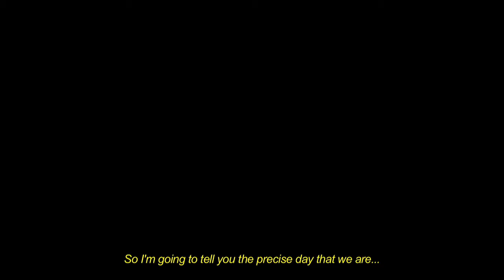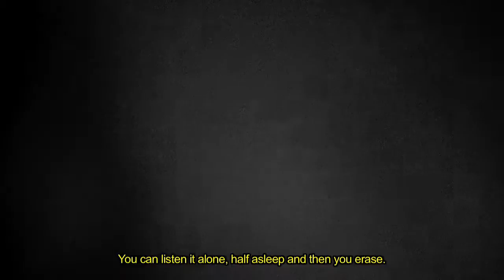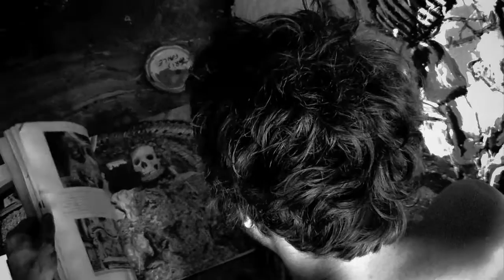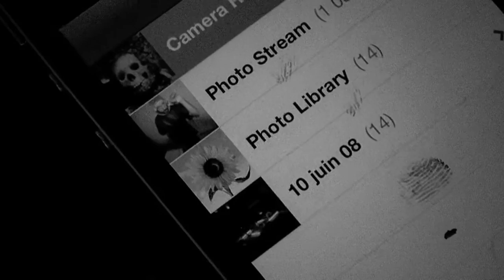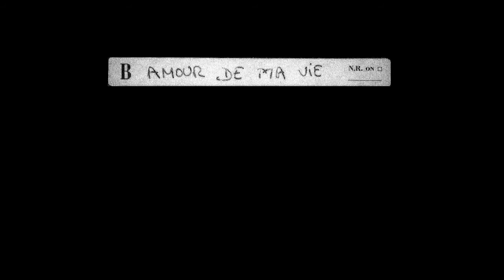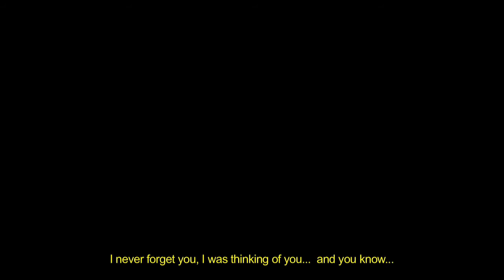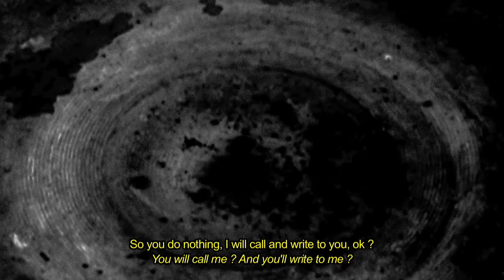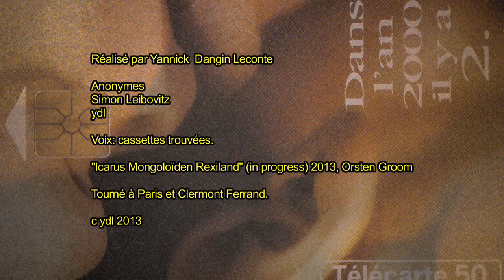Dans l'an 2000 il y a 2.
In Year 2000 there's 2.

Un film sur l'Amour, la communication, l'attente et la condition humaine.
A movie about Love, communication, waiting and Man's fate.
Réalisé par Yannick Dangin Leconte
Anonymes
Simon Leibovitz
ydl

Voix: cassettes trouvées.
voices: found audio tapes
"Icarus Mongoloïden Rexiland" (in progress) 2013, Orsten Groom
Tourné à Paris et Clermont Ferrand.
c ydl 2013